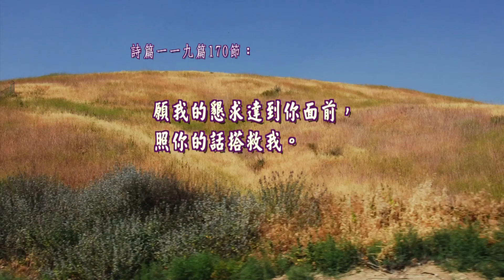詩篇第一一九篇169-176節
2015 雙連讀經每日亮光 05月27日 尊主為大
薛淑玲牧師
台灣基督長老教會 雙連教會FaceBook：